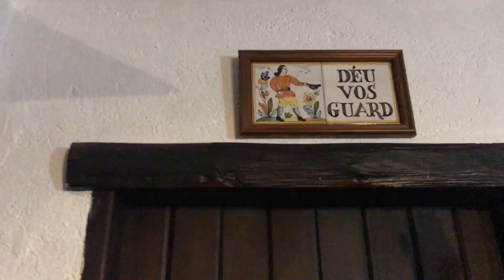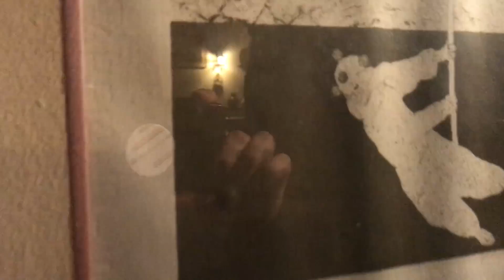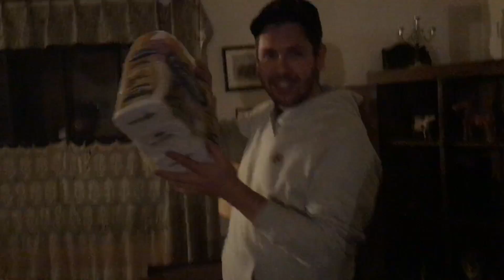TROLAGEM DO MAL EM CAMPOS DO JORDÃO | Estilo Bifásico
Feriado de Corpus Christi fomos convidados pelo Canal FalaBB para passar uns dias em um sítio em Campos do Jordão. Esperávamos pelo frio, mas não por uma casa tão assustadora assim! Claro que foi só primeira impressão, afinal chegamos à noite e estava tudo escuro! No final das contas foram dias maravilhosos em meio a natureza, amigos queridos e muitos drinks! Não esquece de deixar aquele like do amor para ajudar os amiguinhos cagões a irem para mais aventuras como essa! kkkkkk

OBRIGADO À TODAS AS MARCAS ENVOLVIDAS NO PROJETO!